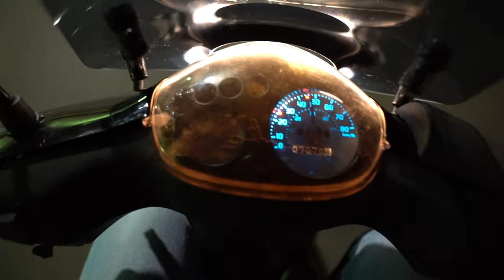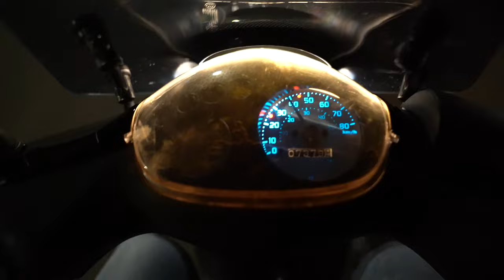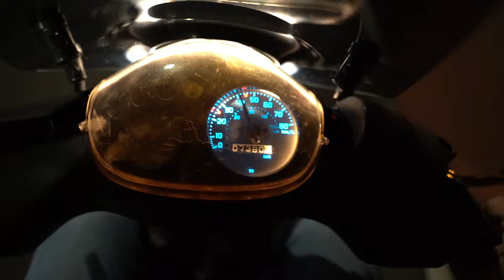ZIP TRANSFORMATIE | OPBOUWEN EN OPVOEREN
In de vorige video sloopte wij deze ZIP en vandaag is het tijd om hem weer in elkaar te zetten! Wat een veschil!

🎦 UPLOADS
Iedere zaterdag om 16:00 uur staat er een nieuwe video op dit kanaal!

Welcome to the YouTube channel ‘Vol Gas Met Joey'. I am Joey Schaar, scooter mechanic in heart and soul. On this channel you can find everything about scooters; scooter tuning , scooter stunts, scooter news, scooter maintenance, meetings, scooter projects and a lot of things that may and may not be allowed by Mr. Police.